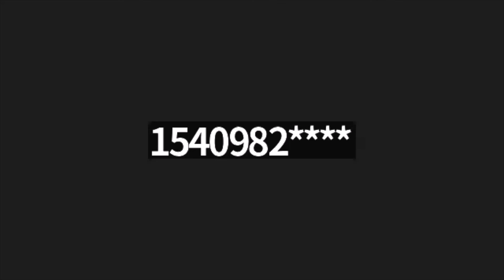Worship October 23, 2022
Worship Recording from October 23
Scripture Passage: Joel 2:23-32
Title: Restored to God